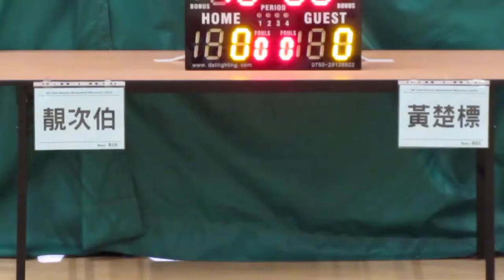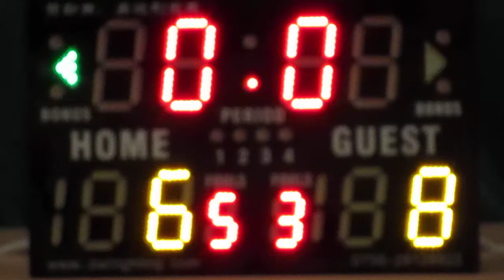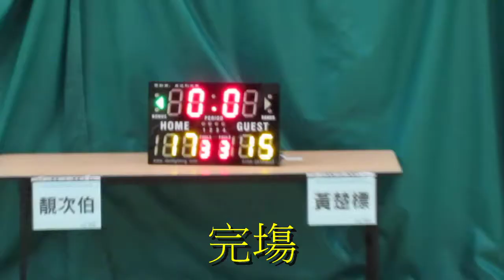靚次伯vs黃楚標(2015.7.1.學界籃球馬拉松男子六十四強)精華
2015.7.1.港灣道體育館 15:15 靚次伯(黃) 17:15 黃楚標(藍)